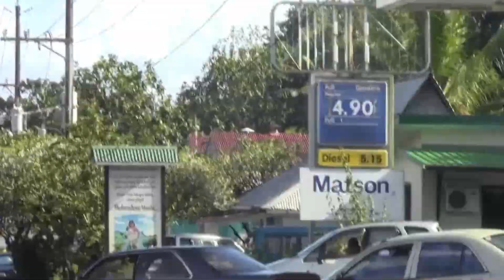Kolonia town 72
Captured by Sounpadahk Bruce Elias Robert